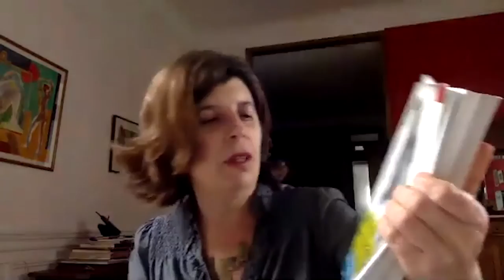La amistad como don y política | María Pía López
María Pía López aborda la cuestión de la amistad a partir del análisis sobre la escritura del libro “Yo ya no, Horacio González: el don de la amistad”, sobre su amigo Horacio.

En este cuarto y último episodio, María Pía López, socióloga, escritora y docente, nos presenta una reflexión entorno a la figura del amigo y la amistad como un don y su dimensión política. Lo hace partiendo del análisis de su propio libro sobre un amigo.

“Hay libros sobre la amistad y hay libros sobre amigos. Yo cometí el error y el deseo de escribir sobre un amigo, Horacio González. El libro se llama Yo ya no, Horacio González: el don de la amistad”.

“Si algo tiene la amistad, y por eso pensaba a la amistad como don, es que es un acto de generosidad: hacer que algo circule. Eso es la generosidad. Llamaríamos amistad a esa capacidad de abrir un espacio en el cual las personas puedan encontrar su propio deseo”, plantea en esta charla María Pía López.

“La amistad tiene que ver con compartir una incomodidad respecto del mundo, del régimen social y político, por lo tanto tiene un componente cómplice en la pregunta, la mirada crítica, la rebeldía, y se podría asociar al compañerismo político. Tiene una profundidad que, a diferencia del compañerismo o el camaraderismo, que son dos figuras de tradiciones políticas, una muy local y otra más internacional, se diferencia y puede prescindir de las identidades coyunturales y momentáneas. La amistad tiene una potencialidad en un sentido de transversalidad política”. Así, Ariel Pennisi presenta este ciclo.

LA AMISTAD es un mini curso virtual de filosofía política organizado por Red Editorial para su proyecto de educación gratuita no formal REDMASTER y por la Maestría de Estéticas Contemporáneas Latinoamericanas de la UNDAV. Se trata de cuatro intervenciones acerca de la Amistad, su historia, sus conceptos, sus significaciones vitales desde la mirada de cuatro pensadorxs argentinxs de destacada trayectoria.

*María Pía López: Escritora, Doctora en Ciencias Sociales, Socióloga (UBA). Docente e investigadora de la Universidad de Buenos Aires, dicta seminarios de posgrado en universidades locales e internacionales. Integra la Maestría en Estéticas Contemporáneas Latinoamericanas (UNDAV), con su seminario “Estética y Política Latinoamericanas”. Dirigió el Museo del Libro y de la Lengua de la Biblioteca Nacional. Fue parte del colectivo Carta Abierta y actualmente integra el colectivo feminista Ni Una Menos. Publicó los ensayos Trazos sobre los cuerpos (Colihue, 1997), Sábato. La moral de los argentinos (junto a Guillermo Korn, Armas de la crítica, 1997), Lugones. Entre la aventura y la cruzada (Colihue, 2004), Hacia la vida intensa. Una historia de la sensibilidad vitalista (Eudeba, 2011), Yo ya no. Horacio González: el don de la amistad (Cuarenta Ríos, 2016) y las novelas No tengo tiempo (Paradiso, 2010), Habla Clara (Paradiso, 2012) y Teatro de operaciones (Paradiso, 2014). Asiduamente interviene en distintos medios desde la palabra y la escritura.